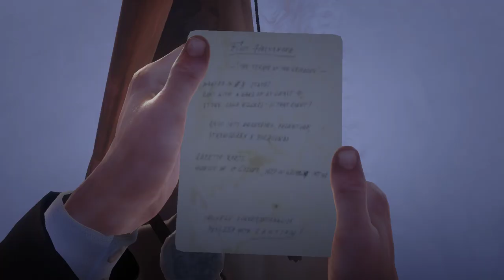Killing Flaco Hernandez the gunslinger in Red Dead Redemption 2 / RDR 2 Side Quest / Gods Eye Gaming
PUSH THE BELL ICON TO GET NOTIFIED 🔔🥰

Platforms: PlayStation 4, Xbox One, Google Stadia, Microsoft Windows, Android

Genres: Western, Entertainment, Action-adventure game, Third-person shooter, Nonlinear gameplay, Societal, Adventure

DISCORD ID god_s_eye